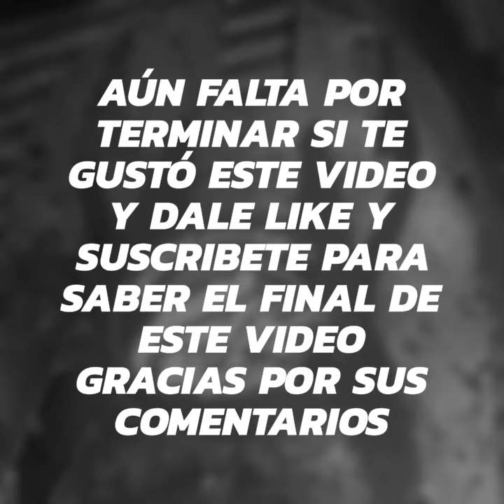Mongoose m200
Reparación de un patín eléctrico scooter Mongoose m200